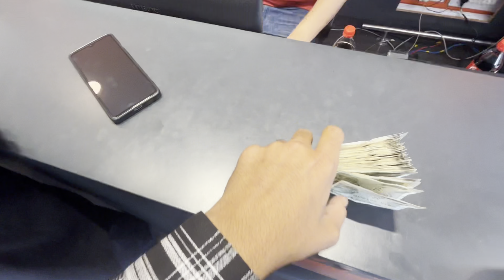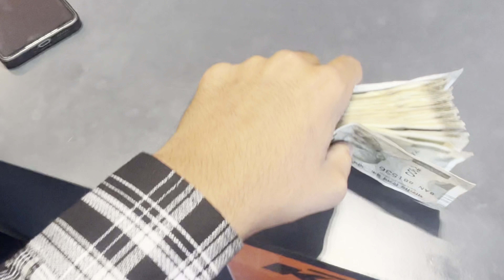4K Par New Duke 250 gen 3 ki Delivery || Crazy Pover and performance 😱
Song cried to @quitezyaudios